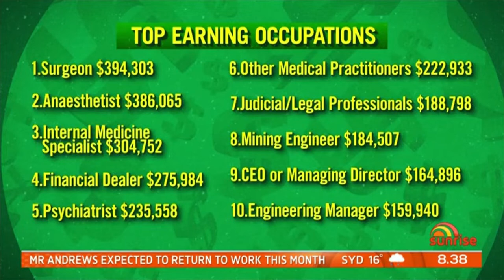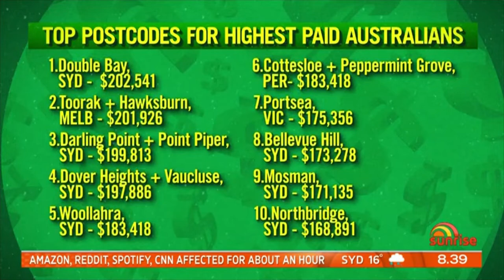Wealthiest suburbs in Australia | Mark McCrindle on Sunrise